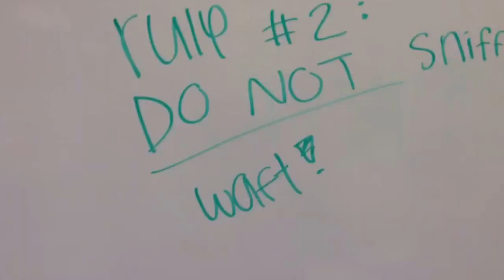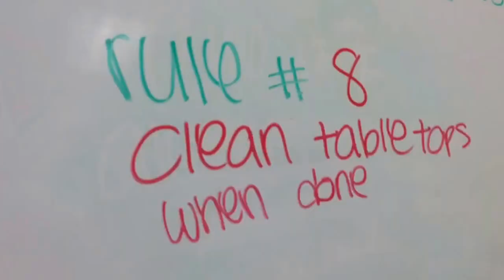WAFT WITH ME SCIENCE PROJECT FOR GRAMMENS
MRS GRAMMENS